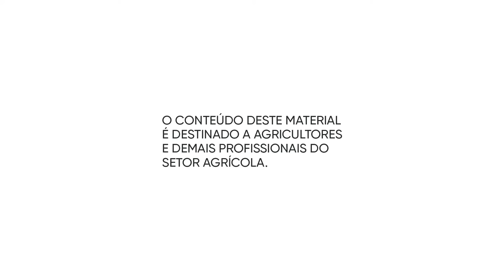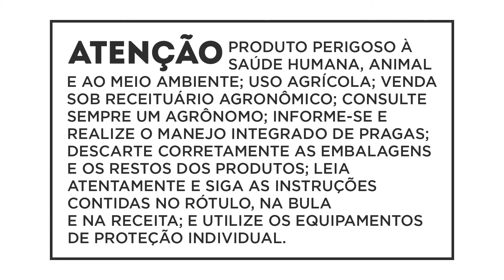Tecnologia XT-S - Age das folhas até a raiz das daninhas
Com uma formulação ainda mais inovadora, agora com a molécula Fluroxipir, essa nova tecnologia controla desde as plantas daninhas semilenhosas até as lenhosas de difícil controle, com mais seletividade e consistência nos resultados. Acompanhe as mudanças da pecuária e evolua com a Tecnologia XT-S, maximizando o uso da terra de forma sustentável.
Controle prático e potente para a sua pastagem render mais.